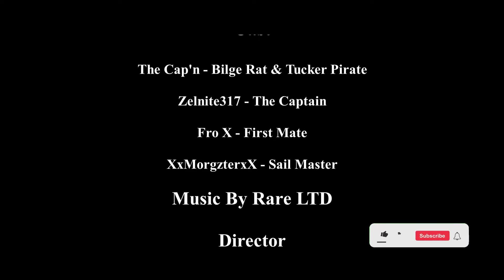A Precious Booty | Sea of Thieves Cinematic | ft.@zelnite317